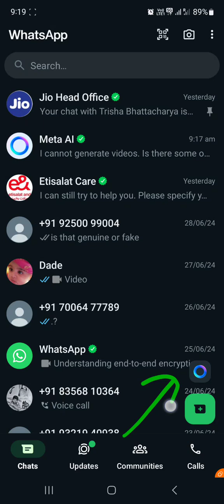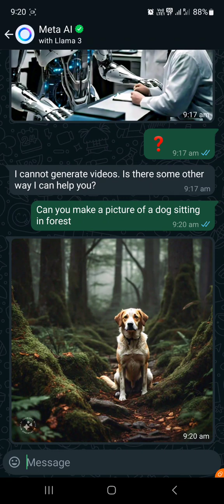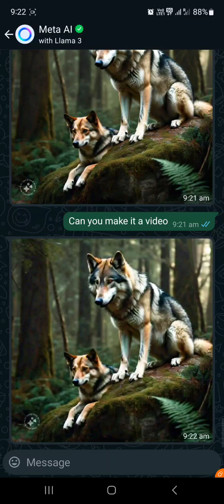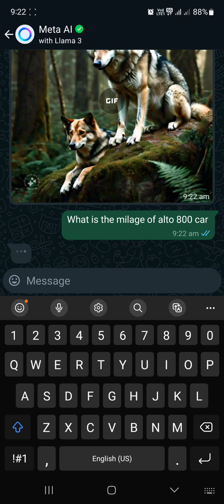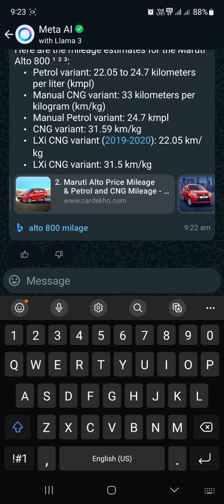Mastering Meta-AI: A Beginner's Guide to Ultimate AI Benefits | How to Use Meta-AI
**Unlocking the Power of Meta-AI: A Comprehensive Guide**

In this video, we dive deep into the world of Meta-AI, exploring what it is, how it works, and how you can leverage this powerful tool to benefit your projects and business. Whether you're a beginner or an experienced tech enthusiast, this guide will provide valuable insights and practical tips on using Meta-AI effectively.

### What You'll Learn:

1. **Introduction to Meta-AI**: Understand the basics of Meta-AI and its key features.
2. **How to Use Meta-AI**: Step-by-step instructions on setting up and navigating Meta-AI.
3. **Practical Applications**: Discover various use cases and how Meta-AI can enhance productivity, innovation, and decision-making.
4. **Tips and Best Practices**: Get expert advice on maximizing the potential of Meta-AI for your specific needs.

### Why Meta-AI?

Meta-AI is revolutionizing the way we approach artificial intelligence, making advanced AI tools accessible and easy to use. Whether you're looking to automate tasks, gain insights from data, or innovate in your field, Meta-AI offers solutions that can transform your workflow and drive success.